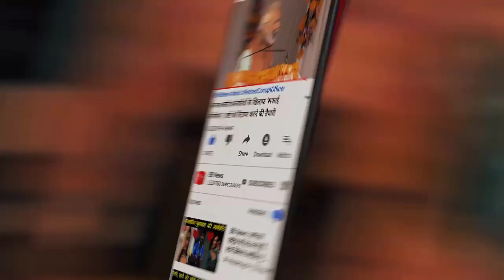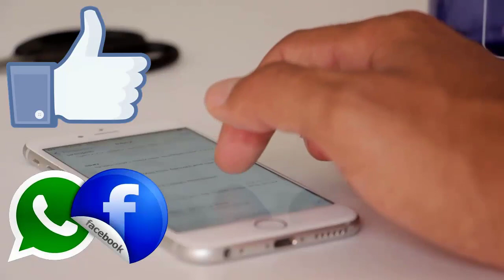Junior Engineer के घर मिले इतने पैसे की देख इनकम टैक्स वाले के भी होस उड़ गए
Suresh Prasad Verma, Junior Engineer, Rural Development Department, Saraikela, is set to prosecute disproportionate assets. The Anti Corruption Bureau of the Jharkhand Police is preparing a document, on which the junior engineer will ask for the details of income expenditure and after its review will file another FIR in the matter of disproportionate assets. Currently, Suresh Prasad Verma has been sent to jail. He was arrested on Thursday taking a bribe of ten thousand rupees at the hands of ACB Jamshedpur team. After this, when the ACB team searched his residence, from there, two crore, 45 lakh 44 thousand rupees in cash and a lot of documents related to jewelery and investment were found.

Junior engineer Suresh Prasad Verma was arrested on Thursday on the complaint of Vikas Kumar Sharma, resident of IDA Colony of Sakchi police station area of ​​Jamshedpur. He had written a written application to ACB Jamshedpur on 23 October 2019 stating that his mother Deepa Sharma is the proprietor of Jai Mata Di Enterprises. Jai Mata Di Enterprises got 280 meter PCC road construction work from Rural Development Department, Saraikela-Kharsanwa in Tamulia, with a total estimate of Rs 11 lakh 54 thousand 964.

BB NEWS!!